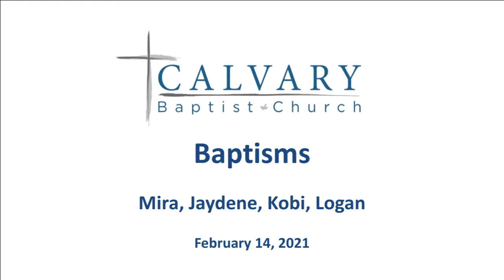2021.02.14 | Baptism Service